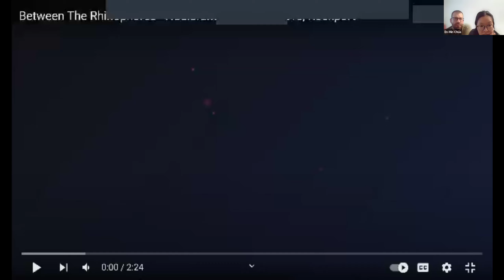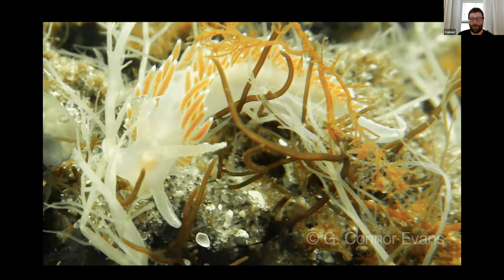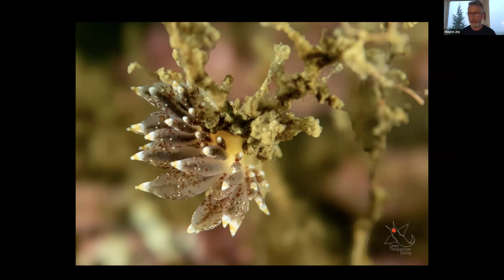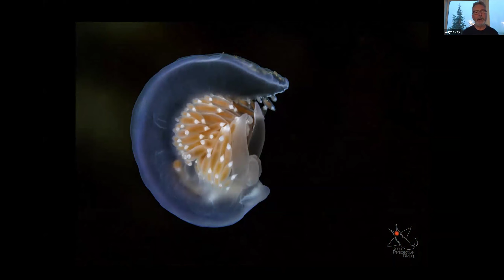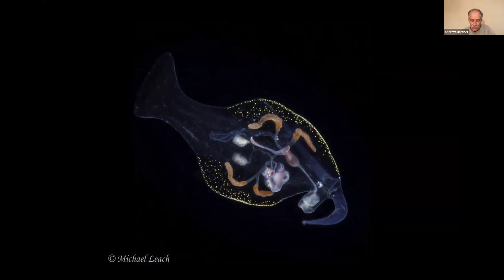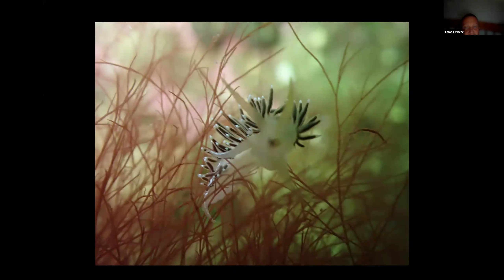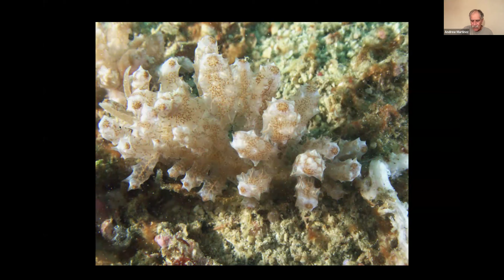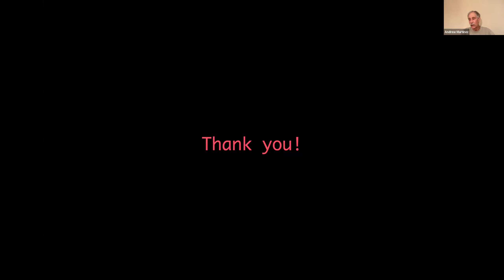July 2024 Photo Society Recording - Undersea Divers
Welcome to Nudibranch Night! This special meeting centered around the ever popular photography subject of nudibranchs. Whether from local waters or the other side of the world, nudibranchs are one subject you can never get sick of. Enjoy different styles from 18 different presenters sharing their favorite nudibranch pictures!

Whether you are an experienced photographer with years of experience shooting underwater or someone just starting to buy an underwater camera, you will love our Photo Society! The Undersea Divers Photo Society is a group of divers of all skill levels who have a passion for underwater photography. Monthly meetings are held where divers present their photos, discuss their artistic approach, share editing tips, ask questions, and learn new skills. Topics range from the basics of point and shoot photography to advanced techniques and everything in between! The meetings are hosted by Andrew Martinez, a local photographer who is well known for his Marine Life of the North Atlantic APP. All photography levels welcome: some meeting attendees don’t take pictures themselves, they just enjoy learning and seeing the amazing pictures!

The monthly meetings are held on the last Thursday of every month at 7:00pm. Typically we have in store meetings but due to COVID these meetings have been moved to ZOOM. All are welcome to attend. If you would like to get on our email list to get updates about future meetings, scroll to the bottom of this link and sign up!